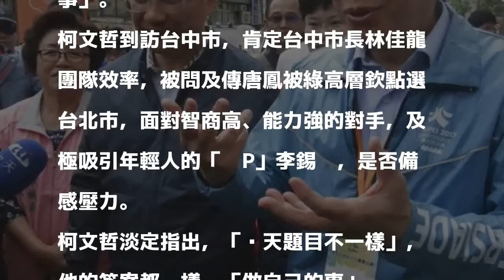唐鳳、錕P選北市？柯P：每天題目不一樣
〔記者蘇孟娟／台中報導〕台大教授李錫錕「錕P」今宣佈參選台北市長，又傳綠高層屬意政務委員唐鳳選北市長，到台中參訪的台北市長柯文哲指出，「每天題目不一樣」，他的答案都一樣，「做自己的事」。

發表評論評論如下。